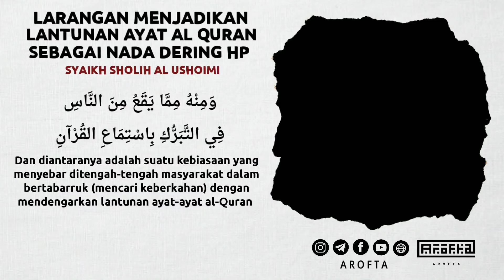Bentuk Tabaruk (Ngalap Berkah) Yang Dilarang - Syaikh Shalih Al-Ushoimi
DIANTARA BENTUK TABARRUK (MINTA KEBERKAHAN/NGALAP BERKAH) YANG TERLARANG - SYAIKH SHALIH AL USHOIMI

Syaikh Sholih Al Ushoimi hafidzahullahu ta’ala mengatakan,

Dan diantaranya adalah suatu kebiasaan yang menyebar di tengah-tengah masyarakat dalam bertabarruk (minta keberkahan atau ngalap berkah) dengan mendengarkan lantunan ayat-ayat al-Qur'an. Bahwasanya ada diantara mereka yang menjadikan ayat-ayat al-Qur'an al-Karim sebagai nada dering handphonenya (ponselnya), maka apabila ada seseorang yang mencoba menghubunginya maka keluarlah bunyi lantunan ayat-ayat al-Qur'an sehingga orang tersebut tahu kalau ada seseorang yang menghubunginya.

Dan tidaklah Allah subhanahu wa ta'ala menurunkan al-Qur'an sebagai alat pemberitahuan (peringatan) untuk percakapan antar makhluk melainkan Allah subhanahu wa ta'ala menurunkan al-Qur'an untuk maksud-maksud (tujuan) yang mulia.

Diantaranya adalah sumber pelajaran, petunjuk  dan lain sebagainya.
Wallahu A’lam

MASIH CARI ARTIKEL ISLAM??